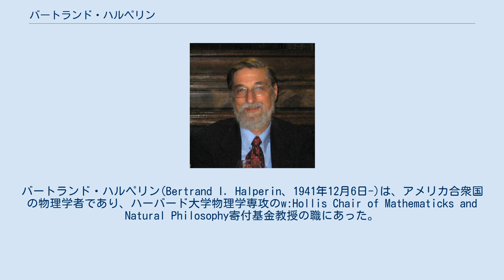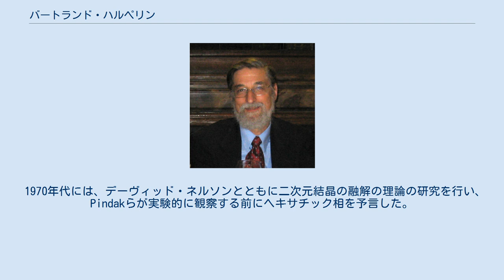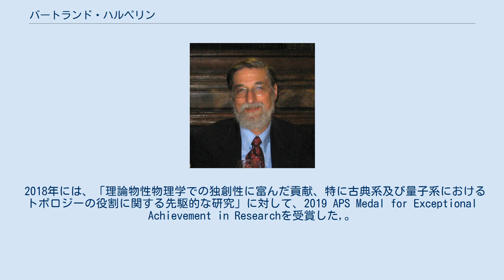バートランド・ハルペリン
バートランド・ハルペリン(Bertrand I. Halperin、1941年12月6日-)は、アメリカ合衆国の物理学者であり、ハーバード大学物理学専攻のw:Hollis Chair of Mathematicks and Natural Philosophy寄付基金教授の職にあった。
 ハルペリンはニューヨークのブルックリンで生まれ、ブルックリンのクラウン・ハイツ近郊で育った。
母は大学管理者のEva Teplitzky Halperin、父は税関検査官のMorris Halperinであった。
両親ともソビエト連邦で生まれた。
父方の祖母の家系であるMaximovs家は、イスラエル・ベン・エリエゼルの末裔であると主張している。
 ハーバード大学に進学し、1965年にカリフォルニア大学バークレー校のジョン・ホップフィールドの下でPhDを取得した。
その後10年間、ベル研究所で研究を行った後、ハーバード大学の物理学教授に指名された。
 1970年代には、デーヴィッド・ネルソンとともに二次元結晶の融解の理論の研究を行い、Pindakらが実験的に観察する前にヘキサチック相を予言した。
1980年代には、量子ホール効果及び分数量子ホール効果の理論に対して貢献を行った。
その後は、低次元電子系における強い相互作用の領域に関心を持っている。
 1972年にはアメリカ物理学会のフェロー、1982年には米国科学アカデミーに選ばれた。
2001年にラルス・オンサーガー賞、2003年にはアンソニー・レゲットとともにウルフ賞物理学部門を受賞した。
2016年にはw:Lise Meitner Distinguished Lecture and Medalを受賞した。
 2018年には、「理論物性物理学での独創性に富んだ貢献、特に古典系及び量子系におけるトポロジーの役割に関する先駆的な研究」に対して、2019 APS Medal for Exceptional Achievement in Researchを受賞した,。